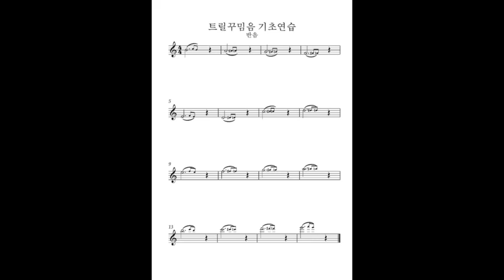트릴꾸밈음 기초연습 반음-색소폰꾸밈음마스터연습집